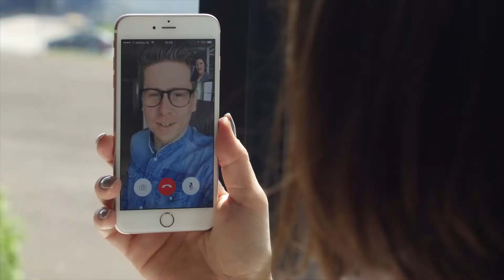Q-Starter - Your Travel